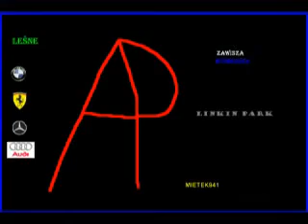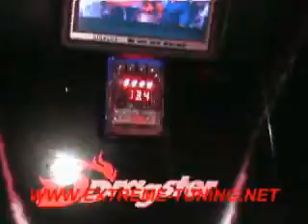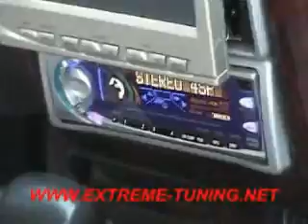((som)) tuning by mietek941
((som)) tuning cars